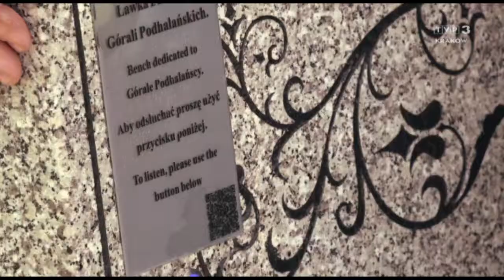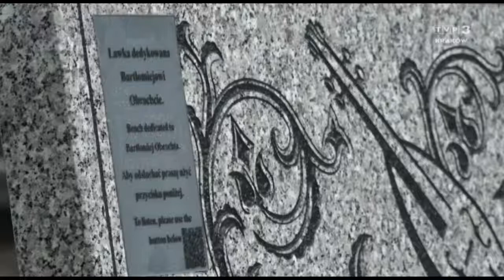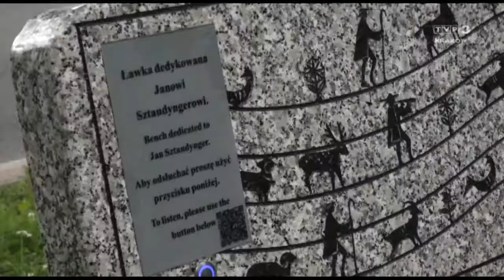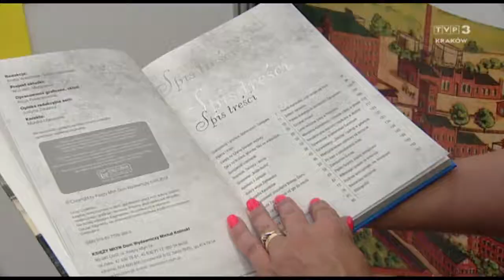Pod Tatrami. Zakopane, Zakopane... 13.07.2019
Ławeczki multimedialne, Lato Teatralne, a w Zakopiańskiej Apteczce Informacyjnej: Festiwal Literacki.